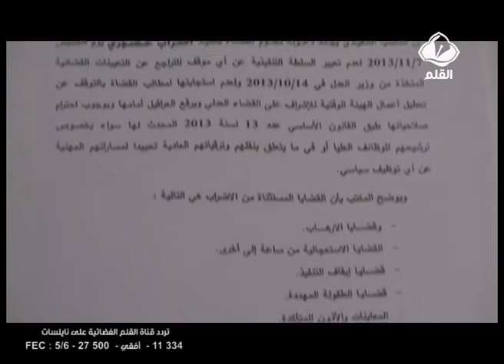جمعية القضاة فرع صفاقس تستجيب للإضراب الوطني